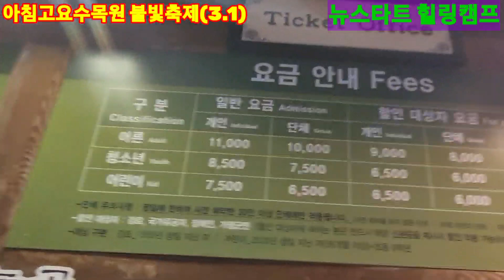아침고요수목원 갔다가 바다에 빠졌다/뉴스타트박학근tv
■금년 힐링캠프,교육원 이용안내■
◇ 2023년부터는 매주 힐링캠프가 진행되며 개원기념으로 3월말까지 장기요양자 10% 할인

《 뉴스타트 교육원"은 암을 이긴 사람들과 함께 생활하며 치유 경험 공유, 건강 회복 교육•실천 기관입니다》

☆ 정신 " 내 가족이라면? " ☆

구체적으로

1. 자신의 마음 챙김
2. 뉴스타트 생활 실천
3. 건강 회복 과정 나눔
4. 즐겁고 행복한 여행

● 프로그램

• 건강 회복 교육 및 실천 캠프 상시
• 장기 요양(월, 주 단위~)
• 건강식 요리 강좌
• 디톡스, 맨발걷기, 명상, 요가
• 주 2~3회 외부 산책(소풍)
• 치유 경험자의 상담 및 합숙

■ 프로그램 일정

● "박학근 힐링캠프"(9박 10일)
61기 3. 5 ~ 14.
62기 3. 20 ~ 29
63기 4.  5 ~ 14
64기 4.20 ~ 29

● 장기 요양(월, 주 단위~) 연중~
● 단기 체험(3박4일 이상)
《생활보호대상자 캠프 20%, 장기요양 10% 할인》
■ 해약 수수료
캠프 시작 이후 환불 없음

■ 참가신청 문의  《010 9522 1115》

■ 참가비 입금
《하나 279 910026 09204 (주) 뉴스타트 교육원》

입금 시 표기:《성명, 참가 기수》※홍길동 24기

■ 후원계좌《카카오뱅크 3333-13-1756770 박학근》

■ 하루 일과

• 06:30 기상, 기도(명상)
• 07:00 스트레칭
• 07:30 아침식사
• 09:00~30 운동 출발
• 12:30 점심식사
• 13:30 맨발걷기, 산책
※ 오후 자유시간
※ 외부 산책일 경우 늦어도 15:00까지는 숙소로 귀소
• 17:30 저녁식사
• 19:00~20:00 건강강의, 치유 경험 나누기
• 21:30 취침

■ 준비물
트레킹화 또는 등산화, 스틱, 개인컵, 세면도구(수건 포함), 운동용품, 보온용품, 물통 등 개인물품

☆ 드라이기, 비누 비치
☆ 상담 시에 CT 판독지, 혈액검사지를 가져오시면 더 좋은 상담을 할 수 있습니다.

■ 오시는 길
◇개인차량 : 경기도 가평군 상면 축령로 217-41호
(주의사항 : 신축 건물로 내비게이션에 다른 길로 안내가 될 때가 있습니다.
그럴 때에는 축령로 217-9 입력 후, 다리 건너자마자 우회전하여 길 따라 들어오다가 붉은색 건물이 보이면 쭉 그대로 오시면 됩니다.)

◇ 전철, ITX (청평역 하차) 픽업

• 캠프 도착일 14:00 가는 날 09:30
• 장기 요양 : 언제나~~~
• 캠프 시작일 14:00 이후 입실